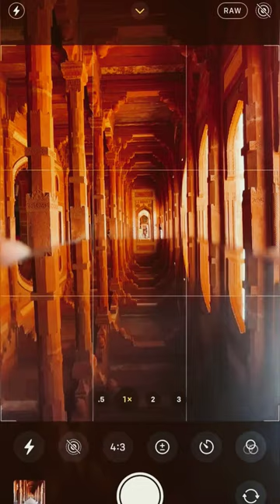Creative Photography Tips and Trick with Phone using pro Mode | Mobile Photography Hacks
Photography Tips and Trick with Phone using pro Mode | Mobile Photography Hacks

Rocky Edits

video dawnload Instagram

photography ideas,
photography logo,
photography hacks,
photography shots,
photography skills,
photography tips,
photography tutorials,
photography camera,
photography poses,
photography name,
photography asmr,
photography angles and techniques,
photography at home,
photography accessories,
photography apps for android,
photography and videography courses,
photography apps,
photography and videography,
photography as a career,
photography aperture,
a photography,
a photograph class 11,
a photograph poem,
a photograph summary,
a photograph question answer,
a photograph central idea,
a photograph chapter,
a photograph ka central idea,
a photograph word meaning,
ak photography,
photography basics,
photography beginners,
photography business,
photography business startup,
photography business ideas,
photography basics in 10 minutes,
photography backdrops,
photography business plan,
photography books,
photography blog,
b photography,
best photography,
bn photography,
best photography app,
best camera for photography,
baby photography,
best photography phone,
best photography ideas,
best photography tips,
beautiful photography,
photography course,
photography composition,
photography challenge,
photography course for beginners,
photography class,
photography composition for beginners,
photography camera for beginners,
photography career,
photography composition techniques,
photography classes online free,
c photography,
creative photography,
couple photography,
cinematic photography,
candle light photography,
car photography,
mobile camera photography,
5 minute crafts photography,
sanidul creation photography,
photography documentary street,
photography desk setup,
photography drone,
photography day,
photography day status,
photography documentary national geographic,
photography degree,
photography dslr,
photography documentary 2022,
photography dark room,
d photography,
d photography 06,
d photography belgaum,
dslr photography,
dark photography,
dpm photography and video,
deepak photography and editing,
dev photography,
how to do photography,
photography editing,
photography eye,
photography editing for beginners,
photography edit audio,
photograph ed sheeran,
photography editing apps,
photography editing photoshop,
photography exhibition,
photography exposure,
photography equipment for beginners,
easy photography,
editing boy saheb photography,
king editor photography,
sk bobidul edit by photographer,
pk editz photography,
vk editor photography,
e photography,
lady e photography,
golden photography,
mr e photography,
photography for beginners,
photography for beginners phone,
photography for kids,
photography for beginners canon,
photography full course,
photography framing tips,
photography for beginners iphone,
photography for dummies,
photography film,
photography filters,
f photography,
friends photography,
oppo f21 pro photography,
m k photography,
studio f photography,
olympus pen f photography,
hanna f photography,
shimon f photography,
martin f photography,
f.m photography,
photography girl version,
photography gear,
photography gadgets,
photography guide,
photography gear for beginners,
photography genres,
photography game,
photography gamer,
photography green screen,
photography gallery,
g photography,
g photography 777,
g photography tirupur,
ganesh photography,
geet photography,
gopal photography,
kamal g photography,
shah g photography,
k g photography,
r g photography,
photography hacks using phone,
photography histogram,
photography hacks at home,
photography hobby,
photography history documentary,
photography herbivores ark mobile,
photography headshots,
photography home studio setup,
photography how to make money,
photography hacks with camera,
h photography,
how to make photography logo,
how to make photography,
home photography,
b&h photography seminars,
b&h photography,
big h photography,
m h photography,
imran h photography,
b&h photography podcast,
photography ideas at home with mobile,
photography inspiration,
photography instagram,
photography iphone,
photography iso aperture shutter speed,
photography in 10 minutes,
photography instagram account tips,
i photography,
iphone photography,
iphone 11 photography,
iphone 6s photography,
iphone x photography,
iphone 12 photography,
indian photography,
mobile photography,
photography ideas malayalam,
i shoot photography,
photography jobs,
photography journey